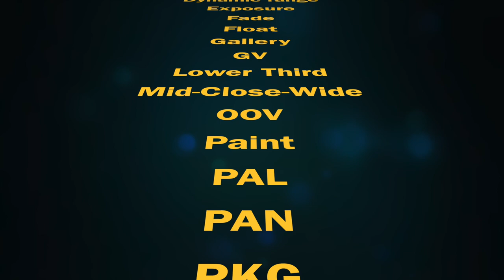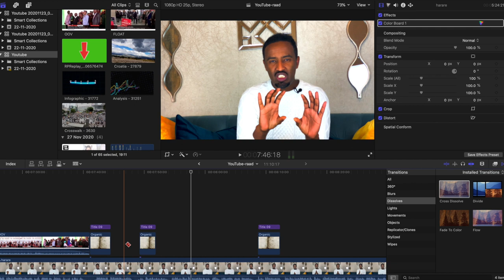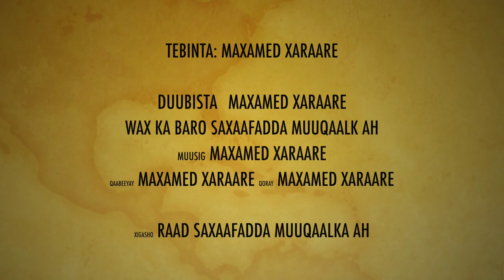WAX KA BARO SAXAAFADDA MUUQAALKA AH (EP 02) ERAYBIXIN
Si la mid ah caafimaadka, siyaasadda iyo tiknoolajiyadda, mihanadda muuqaal sameyntu waxa ay leedahay eray bixinno u goonni ah oo dadka sameeya ay isku fahmaan. Inta badan eray bixinnada la isticmaalo waa xarfo la soo gaabgaabiyay oo macna gaar ah leh iyo erayo si toos ah loo isticmaalay. Halkan kaga boqo qaar ka mid ah. Maxamed Xaraare ayaa soo diyaariyay